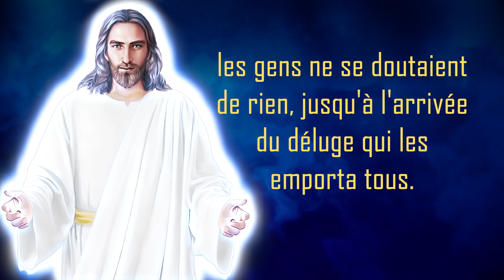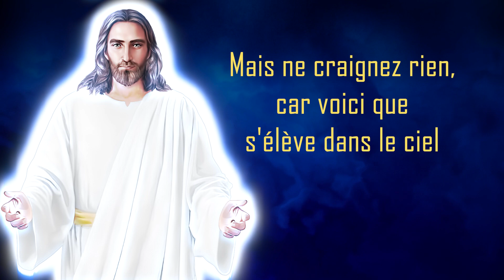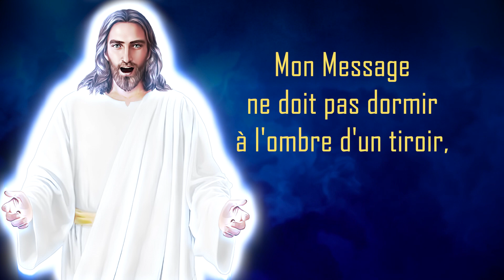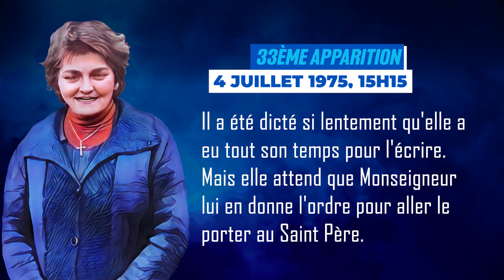𝟑𝟑𝐞𝐦𝐞 𝐚𝐩𝐩𝐚𝐫𝐢𝐭𝐢𝐨𝐧: 𝐋𝐞𝐭𝐭𝐫𝐞 𝐝𝐮 𝐂𝐡𝐫𝐢𝐬𝐭 𝐚𝐮 𝐏𝐚𝐩𝐞 : 𝐓𝐞𝐧𝐞𝐳-𝐯𝐨𝐮𝐬 𝐩𝐫𝐞𝐭𝐬, 𝐜𝐚𝐫 𝐥𝐚 𝐠𝐫𝐚𝐧𝐝𝐞 𝐭𝐫𝐢𝐛𝐮𝐥𝐚𝐭𝐢𝐨𝐧 𝐞𝐬𝐭 𝐩𝐫𝐨𝐜𝐡𝐞!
*𝟑𝟑𝐞𝐦𝐞 𝐚𝐩𝐩𝐚𝐫𝐢𝐭𝐢𝐨𝐧 : 𝐋𝐞𝐭𝐭𝐫𝐞 𝐝𝐮 𝐂𝐡𝐫𝐢𝐬𝐭 𝐚𝐮 𝐏𝐚𝐩𝐞 : " 𝐭𝐞𝐧𝐞𝐳-𝐯𝐨𝐮𝐬 𝐩𝐫ê𝐭𝐬, 𝐜𝐚𝐫 𝐥𝐚 𝐠𝐫𝐚𝐧𝐝𝐞 𝐭𝐫𝐢𝐛𝐮𝐥𝐚𝐭𝐢𝐨𝐧 𝐞𝐬𝐭 𝐩𝐫𝐨𝐜𝐡𝐞". | 𝐀𝐩𝐩𝐚𝐫𝐢𝐭𝐢𝐨𝐧𝐬 𝐝𝐞 𝐉é𝐬𝐮𝐬-𝐂𝐡𝐫𝐢𝐬𝐭 à 𝐃𝐨𝐳𝐮𝐥é 🇨🇵*
𝘑é𝘴𝘶𝘴 𝘥𝘪𝘵 : « 𝘔𝘢𝘪𝘴, 𝘢𝘶𝘫𝘰𝘶𝘳𝘥'𝘩𝘶𝘪, 𝘷𝘰𝘶𝘴 𝘦𝘯 ê𝘵𝘦𝘴 𝘢𝘷𝘦𝘳𝘵𝘪𝘴, 𝘷𝘰𝘶𝘴 𝘷𝘪𝘷𝘦𝘻 𝘭𝘦 𝘵𝘦𝘮𝘱𝘴 𝘰ù 𝘑𝘦 𝘷𝘰𝘶𝘴 𝘥𝘪𝘴𝘢𝘪𝘴 : 𝘐𝘭 𝘺 𝘢𝘶𝘳𝘢 𝘴𝘶𝘳 𝘤𝘦𝘵𝘵𝘦 𝘵𝘦𝘳𝘳𝘦 𝘥𝘦𝘴 𝘣𝘰𝘶𝘭𝘦𝘷𝘦𝘳𝘴𝘦𝘮𝘦𝘯𝘵𝘴 𝘥𝘦 𝘵𝘰𝘶𝘴 𝘨𝘦𝘯𝘳𝘦𝘴 : 𝘭'𝘐𝘯𝘪𝘲𝘶𝘪𝘵é 𝘲𝘶𝘪 𝘦𝘴𝘵 𝘤𝘢𝘶𝘴𝘦 𝘥𝘦 𝘮𝘪𝘴è𝘳𝘦 𝘦𝘵 𝘥𝘦 𝘧𝘢𝘮𝘪𝘯𝘦, 𝘭𝘦𝘴 𝘯𝘢𝘵𝘪𝘰𝘯𝘴 𝘴𝘦𝘳𝘰𝘯𝘵 𝘥𝘢𝘯𝘴 𝘭'𝘢𝘯𝘨𝘰𝘪𝘴𝘴𝘦, 𝘥𝘦𝘴 𝘱𝘩é𝘯𝘰𝘮è𝘯𝘦𝘴 𝘦𝘵 𝘥𝘦𝘴 𝘴𝘪𝘨𝘯𝘦𝘴 𝘥𝘢𝘯𝘴 𝘭𝘦 𝘤𝘪𝘦𝘭 𝘦𝘵 𝘴𝘶𝘳 𝘭𝘢 𝘵𝘦𝘳𝘳𝘦 [...] »

♪ Musique du générique : Cinematic Epic Choir Trailer par Blaze-up-Music